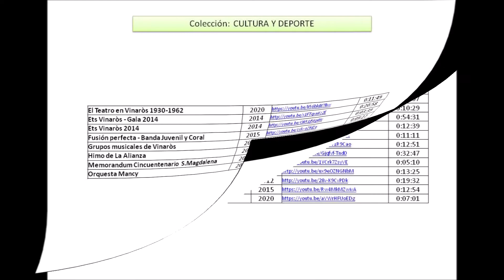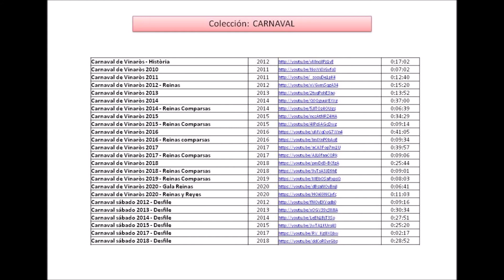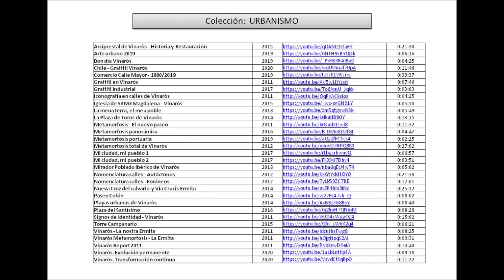ÍNDICE TEMÁTICO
Clasificación por temas de los vídeos relativos a Vinaròs